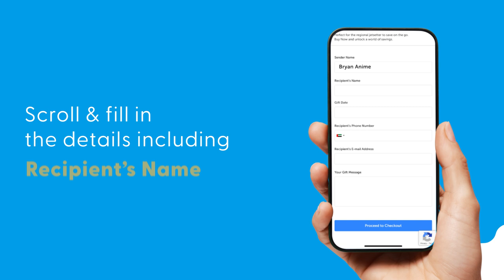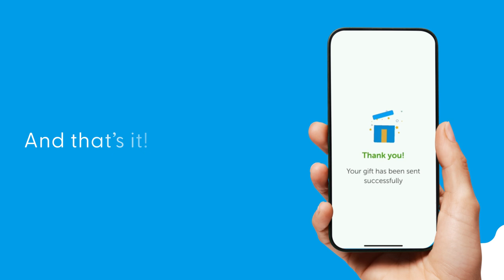How to gift the ENTERTAINER